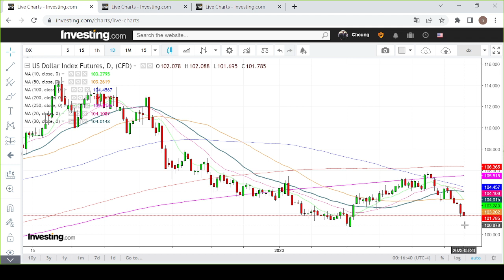【有片：埋身擊】美聯儲加息0.25厘 美匯指數或向下挑戰支持位